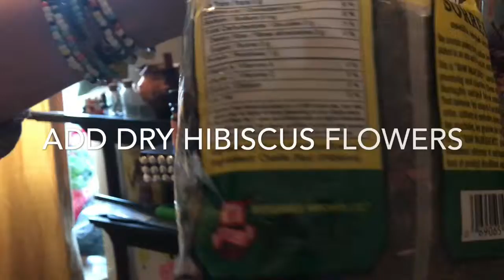DIY BATH OIL W/ Essential Oils & Hibiscus, Rose Pedals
How to Make your own bath oil. Daily I take bubbles bath and I always use Essential oils, I like to share this recipe when you feeling stressed and had a long day this is a great combo to add to your shower or taking a bubble bath this will help you feel relax and calm. I also added a few other oils to give you that healthy glow and good oils for your skin. Enjoy! Artist Cambatta ft Blackmagic363- Black Magic